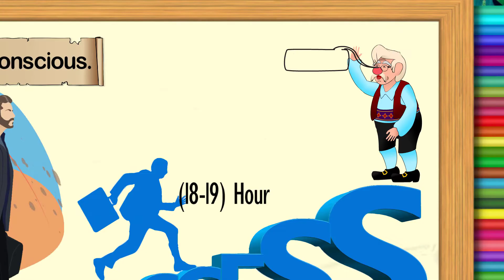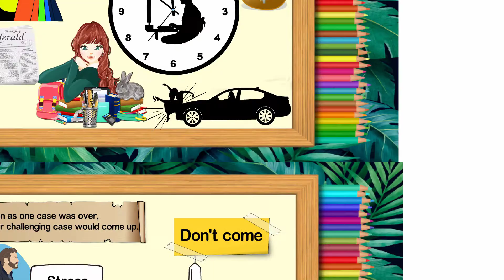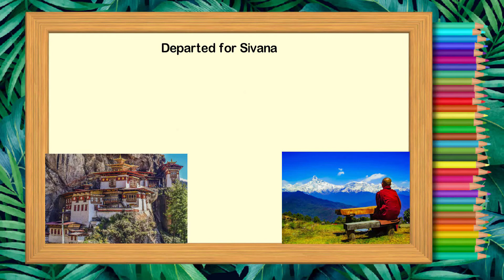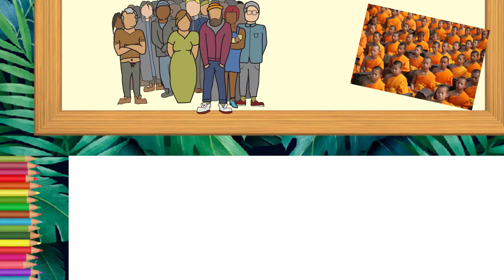The Monk Who sold His Farrari by Robin Sharma. PART-(1) Book Summary in Bangla SAJAL VLOG